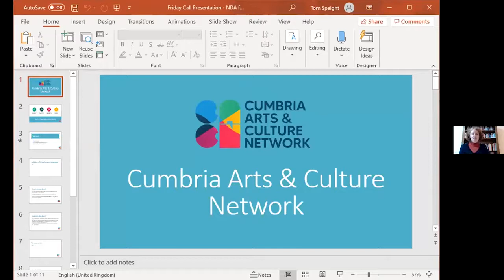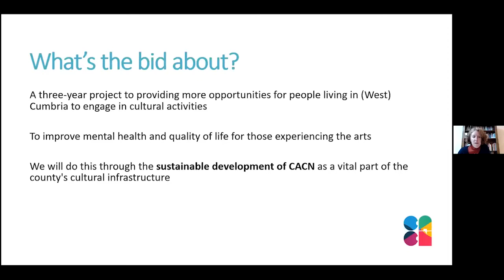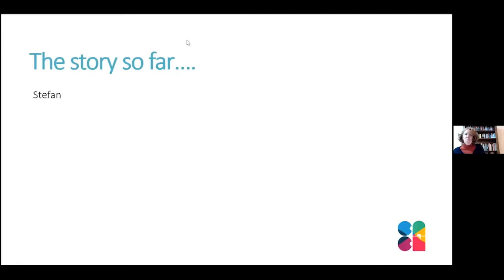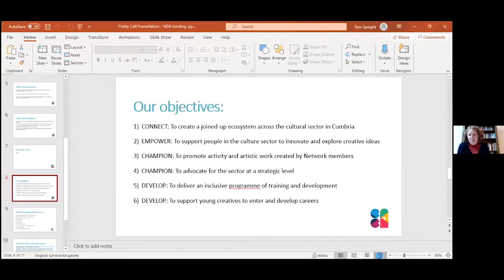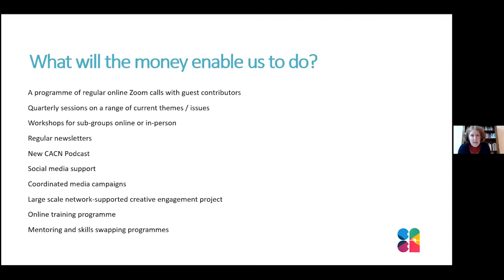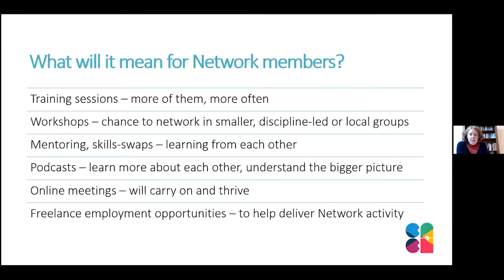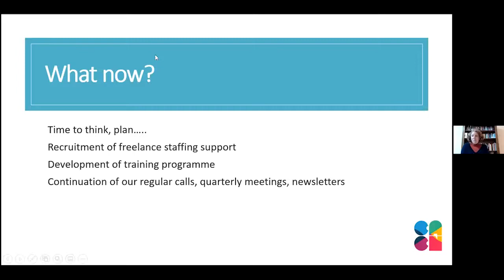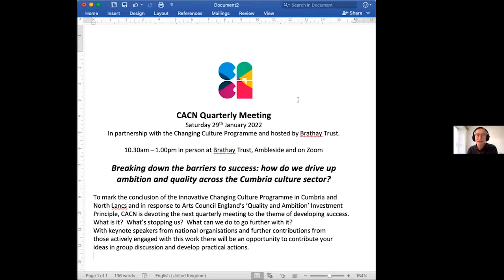Cumbria Arts & Culture Network Friday Conversations 7th Jan 22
Featured this week:
Cumbria Arts & Culture Network Announcement
Details on our recent funding news

Also Featured:
The Knotted Project